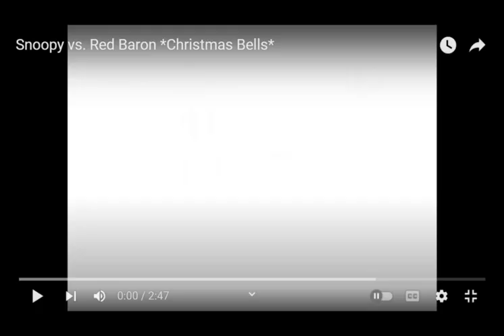Christmas feature: Snoopy and the Red Baron by the Royal Guardsmen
From my family to yours have a Merry Christmas with lots of models and a Happy New years with a nice beer to celebrate. Hacker